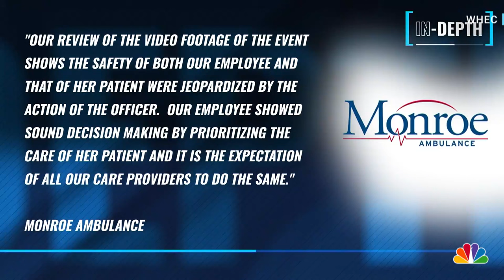Rochester Police Officer Suspended After Handcuffing EMT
The officer confronted the EMT after his vehicle was bumped in a hospital ambulance bay during a patient delivery.  WHEC's Jennifer Lewke reports.